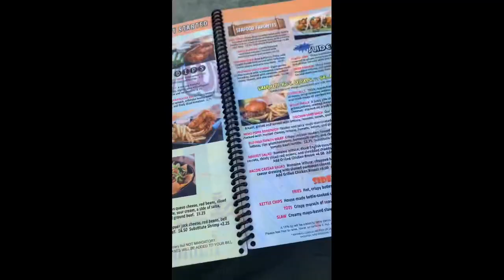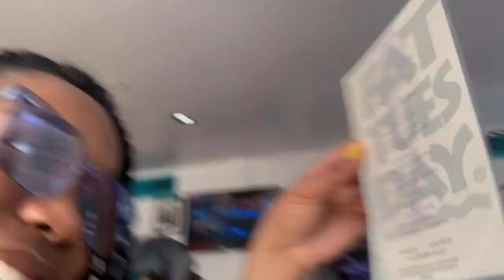MIAMI SPRING BREAK VLOG 2020 - PART 1 | LifeWithIndi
This is Part 1 of my Spring Break Miami Vlog.